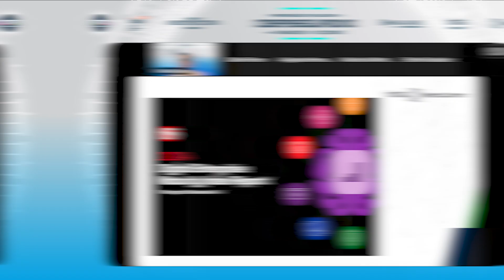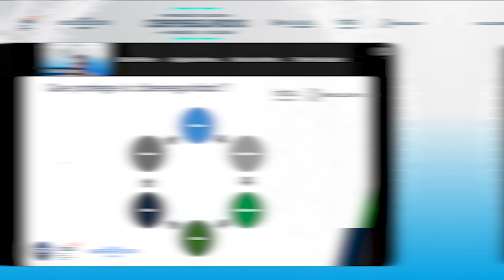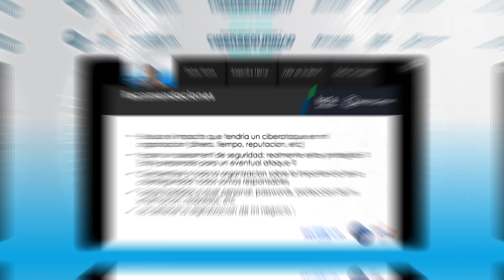Diagnóstico de Madurez en Seguridad Digital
Así se vivió la sesión 6 de "Principios Básicos y Aplicaciones de Ciberseguridad para Tomadores de Decisiones" con Rafael Chavez